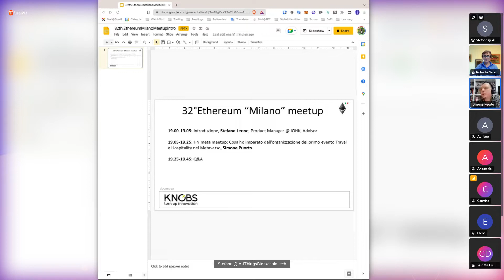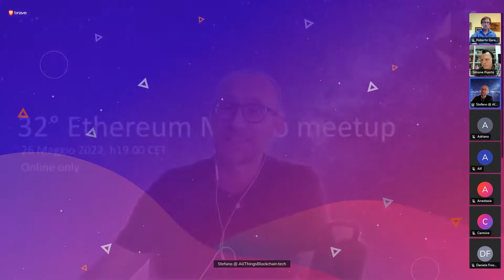32° Ethereum Milano meetup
Agenda:
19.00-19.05: Introduzione, Stefano Leone Product Manager @ IOHK; Advisor
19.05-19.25: HN meta meetup: Cosa ho imparato dall'organizzazione del primo evento Travel e Hospitality nel Metaverso, Simone Puorto
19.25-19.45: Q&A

Speakers

Simone Puorto
Simone Puorto è giornalista specializzato in travel tech, keynote speaker, podcaster, consulente, autore di quattro best seller sull'hotel marketing, scrittore per i principali blog di settore, Metaverse Ambassador, organizzatore del primo evento su Travel e Hospitality nel metaverso (HN meta meetup), NFT enthusiast, docente MBA per scuole come 24 Ore Business School, Les Roches e LUISS, Advisory Board Member per BWG Strategy, fondatore e CEO dello studio di consulenza Travel Singularity e CMO per TelltheHotel. Nel corso della sua carriera, è stato General Manager per una catena di boutique hotel italiana e VP Global Accounts & Quality Manager per una web agency franco-americana. Ha fornito consulenza a gruppi alberghieri come Divani Hotels Collection e LOUIS Group in Grecia, Library Hotels Collection negli Stati Uniti, Tiara Hotels & Resorts in Francia, Louis T Collection in Cina e The Pavilions Hotels & Resorts in Asia e in Europa; ha contribuito a consolidare una delle principali catene alberghiere Italiane e ha ricoperto il ruolo di advisor per innumerevoli startup. Si definisce "Futurista Rinascimentale” e vive e lavora tra Roma e Parigi.

KNOBS is a Tech Advisory Firm & Software House specialized in blockchain development. Founded in 2014 by professors at Politecnico di Milano, it deals with the design, prototyping and implementation of complex information systems based on blockchain, the development of Smart Contracts, systems for token management, also integrated with Artificial Intelligence (AI) and Internet of Things (IoT) technologies. In particular, KNOBS has realized several blockchain projects working on different use cases: tokenization and traceability of donations for charitable projects, platforms for fundraising and token distribution, consulting for blockchain management of biometric data, payment and cashback systems through Smart Contracts, ticketing management through tokens and blockchain-based platforms to support citizenship created for the Public Administration. KNOBS supports companies and the business community in technological innovation, with a dynamic and multidisciplinary approach, able to guide and assist clients in the digital transformation of their businesses.